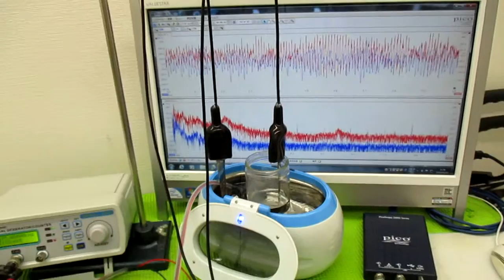メガヘルツの超音波発振制御プローブを利用した実験動画 ultrasonic-labo